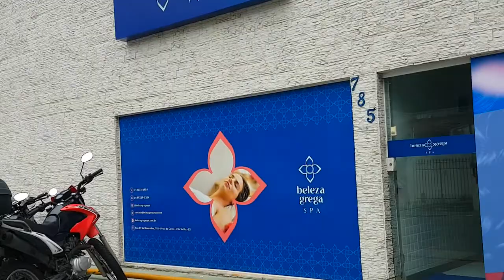Walking on Downtown streets of Vila Velha City Brazil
Starting at Praia da Costa (Coast beach) walk with me on streets of Vila Velha City, in Espírito Santo State, Brazil

Location
Downtown Vila Velha (Centro)
Praia da Costa

Google maps
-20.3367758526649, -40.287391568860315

🔴 Notice
It is a channel to share the culture and street appearance of each country with many friends around the world